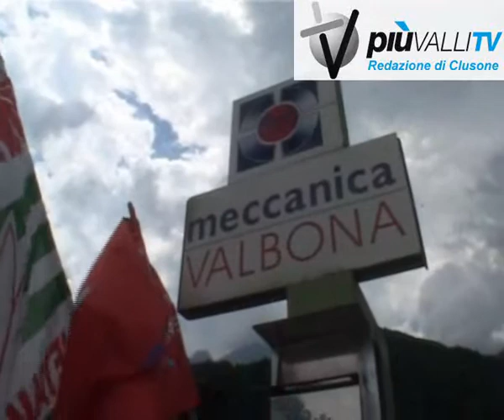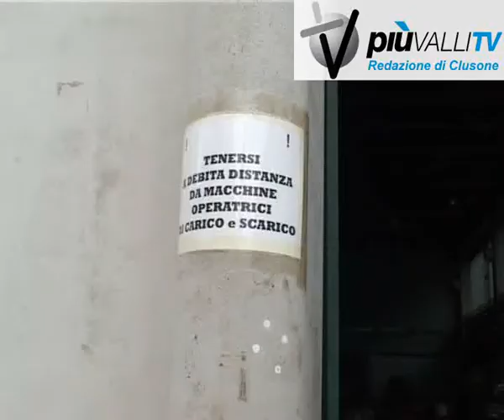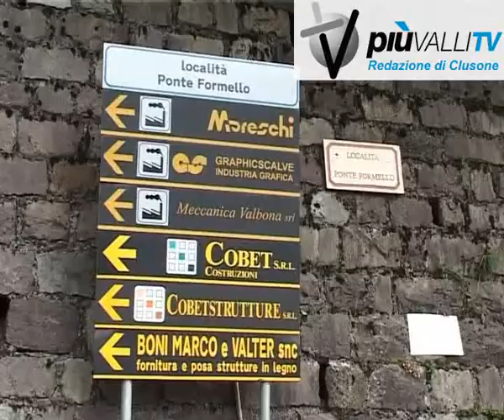serv accordo valbona